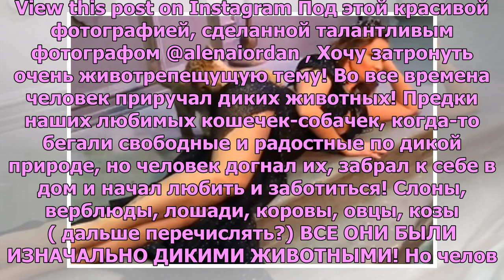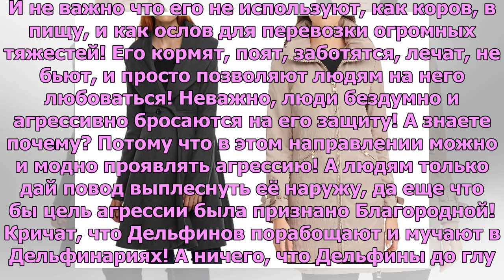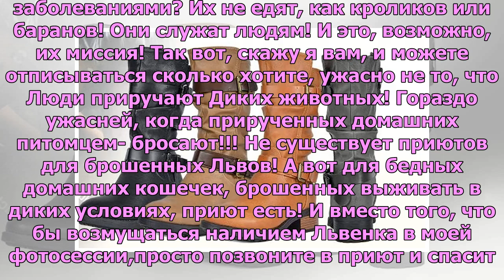Inquieto cachorro de león sorprende a modelo en sesión de fotos y le muerde un glúteo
View this post on Instagram Под этой красивой фотографией, сделанной талантливым фотографом @alenaiordan , Хочу затронуть очень животрепещущую тему! Во все времена человек приручал диких животных! Предки наших любимых кошечек-собачек, когда-то бегали свободные и радостные по дикой природе, но челове...